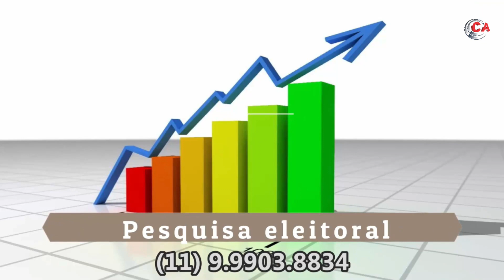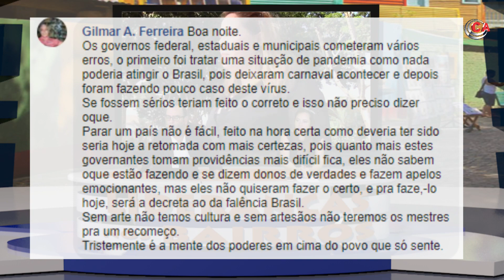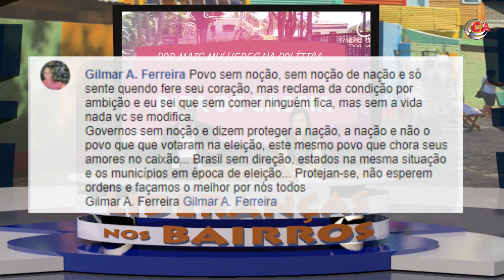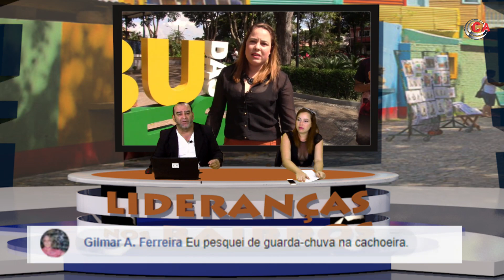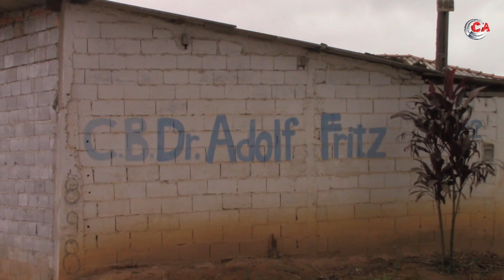Lideranças nos Bairros - Com Rita de Cassia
Apresentador: Roberto Ferreira